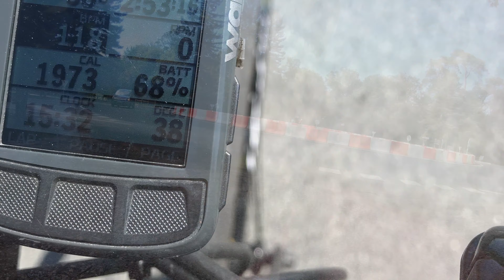Bristol 2 Bordeaux 2019 Day 2 - mAsadiq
We are riding to raise money for PROPS.
Bristol 2 Bordeaux ride started 3rd July 2019.
After an overnight ferry crossing from Portsmouth to St Malo
Second day we ride from St Malo to Nantes

► YouTube Chapters
0:00 Opening Title

The Bristol to Bordeaux Cycle Challenge is a 4 day, 500 mile bike ride from Bristol in the South West of England to it's twin city of Bordeaux in the South West of France.  Taking place at the beginning of July, the ride is open to everyone, of all ages and abilities, and offers a challenge to experienced cyclist and novice alike.

The Bristol to Bordeaux Cycle Challenge is acclaimed as one of the UK's top charity bike rides.  For 2019 we are ready to deliver an event that promises to be bigger, brighter and better than ever!

Departing Bristol on Wednesday 3rd July the ride takes in 500 miles of the finest cycling routes that the UK and France can offer, before arriving in Bordeaux on Saturday 8th July.

Riders on the B2B can choose between 2 routes, the 500 miles, door to door 'Extreme', or the 300 miles 'Classic'.
The ride is fully supported, with regular feed stations, fully trained medics, physios and bike mechanics, and transport of all bags between each overnight hotel stop.
All you need to do is turn up and enjoy the ride!